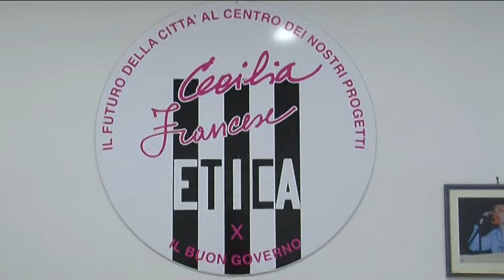BATTIPAGLIA, ETICA PER IL BUON GOVERNO, ATTACCO A PINO BOVI